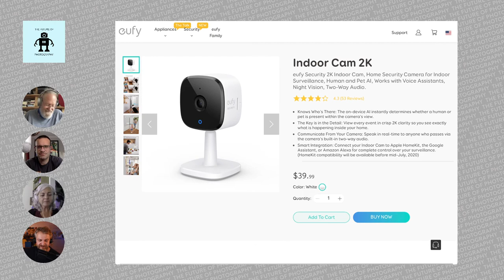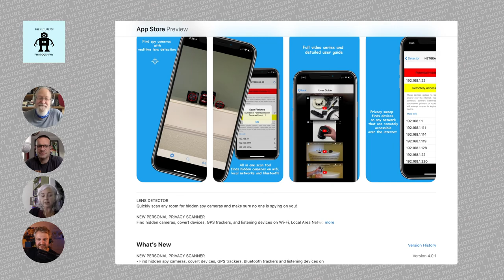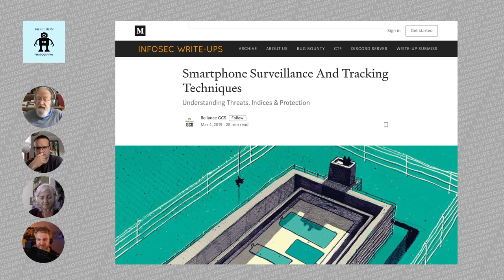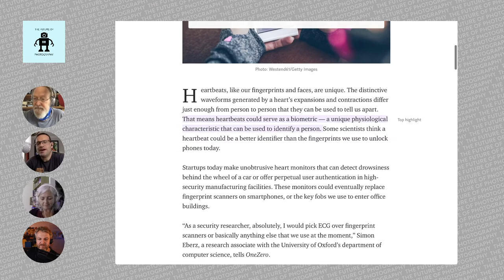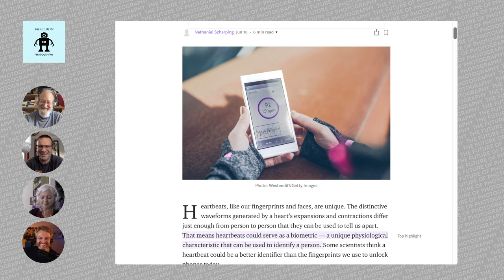141 Hidden Cameras Spying On Me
Uh-oh, hidden cameras spying on us. Or are they? If they are, are we already way past the point of doing anything about it? [Next generation phones could have front cameras under the screen], out of sight, out of mind. How do we feel about this? Picks of the week: [Security camera] using Apple HomeKit, Quote frmo Elliot Erwitt: "Technique won't compensate for an inability to notice.", [Heartbeat like a fingerprint], [App to find hidden cameras]!